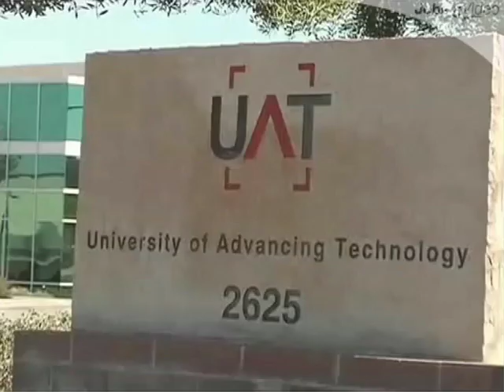University of Advancing Technology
The University of Advancing Technology (UAT) is a unique, technology-infused private college that was founded by a techno-geek for techno-geeks. Our Mission is to educate students in the fields of advancing technology to become innovators of the future. UAT's campus culture is devoted to continually nurturing a thriving geek community where everyone's personal lives and professional aspirations revolve around technology.

UAT offers students a well-rounded education in a non-traditional setting. Students who are seeking a strictly career-oriented, technical college experience will not find it here. Because of UAT's dedication to both scholastic excellence and technological innovation, it stands apart in academia as an ideal destination for the geeks of the world who feel disenfranchised by conventional institutions of higher learning. For the student who is looking at the future of technology and wishes to become a vital part of it, UAT beckons.

The beginning of the 21st century is an exciting time to be in the technology community. Current subjects of ongoing research and scholarship at UAT include robotics and embedded systems, artificial life programming, information and network security, game development, and other areas of advanced technology.

Since the college launched operations at its campus in Tempe, Arizona-a community at the heart of the Phoenix metropolitan area known as the Valley of the Sun-we've devoted all of our resources to creating a vital academic environment where students are challenged to achieve, explore new and traditional concepts, and practice what they learn in real-world situations. This combination of research, scholarship and application creates technically adept graduates who are equally at home in academia and the working world, and valued by both.

UAT graduates will thrive in the digital age. Our students benefit from their fundamental understanding of both theoretical and applied aspects of technology. We believe to a certainty that UAT graduates will meet and surpass every expectation of their high-technology employers and peers. Our graduates enter the professional world with accredited associate's and bachelor's degrees, and many return to pursue a master's degree at our Graduate Studies.